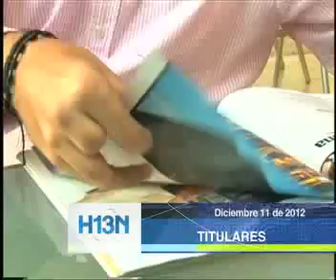Titulares Diciembre 11 de 2012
Titulares Diciembre 11 de  2012. Hora13noticias